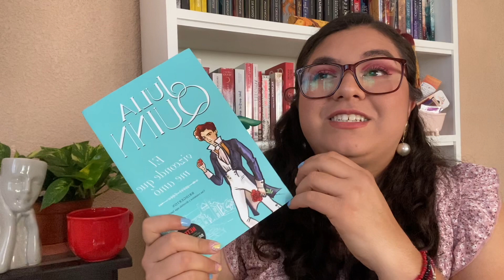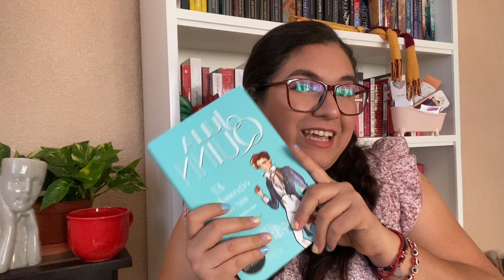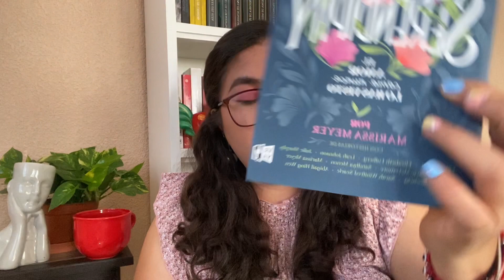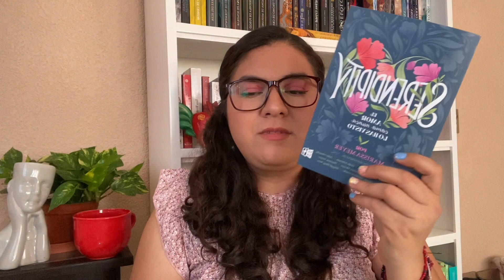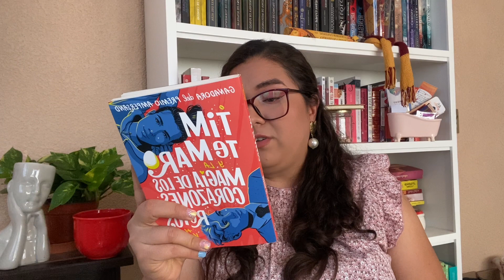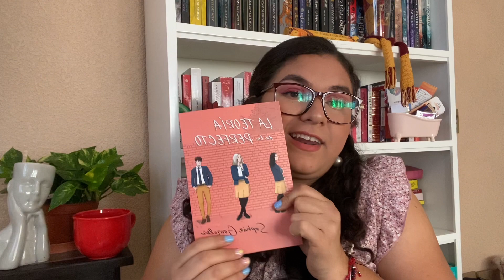En febrero se lee ROMANCE ♥️| TBR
Hola chicos el día de hoy les traigo mi TBR para febrero donde estaré leyendo mucho amor para celebrar san Valentín.